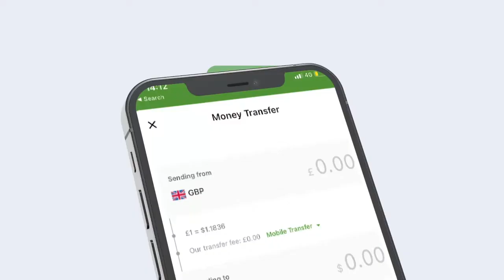TPLF Oo Durbaba Magaalo Kala Wareegtay Ciidammada Dowladda.